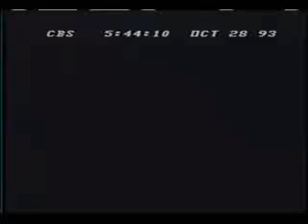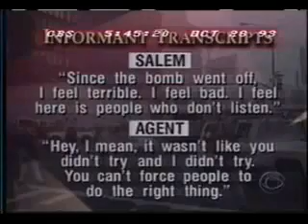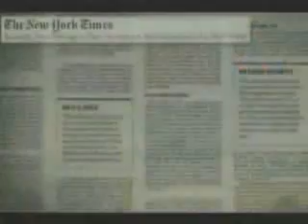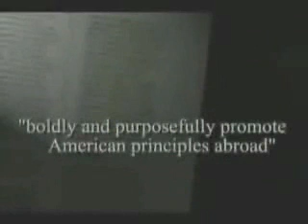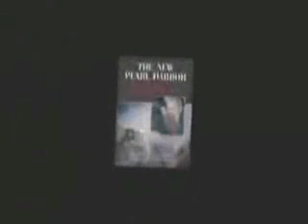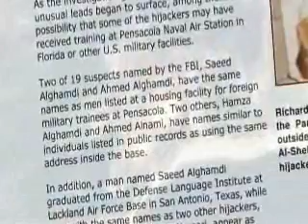9/11 Ten years later - Never Forget!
First WTC bombing 1993: the Fbi had a mole in the terror cell that carried it out, an Egyptian. they could've given the mole fake explosives, but gave him real ones, 6 people died, no fbi agent was ever charged. immediately after new, sweeping, anti terror legislation was rushed through congress.

ALEX JONES Warns of FALSE FLAG TERROR of  9/11 Before 9/11 !!